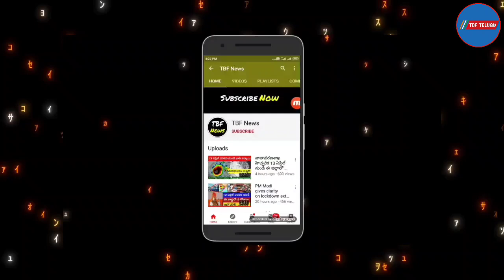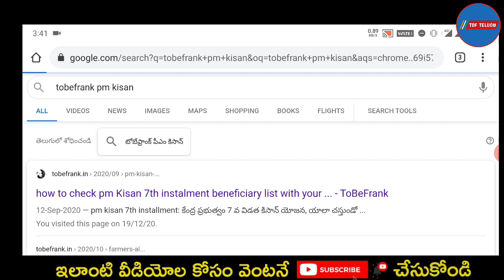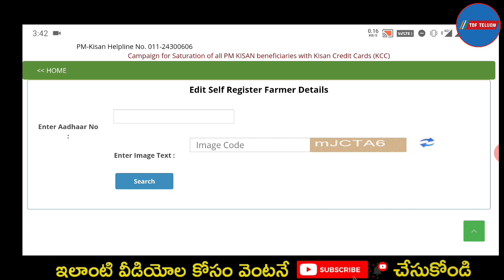రైతన్నలకు PM కిసాన్ 8వ విడత డబ్బులు ఈ తేదీ నాడు | Pm Kisan Latest Update